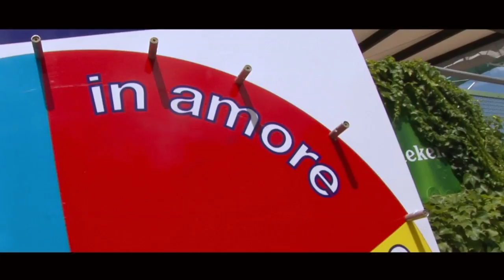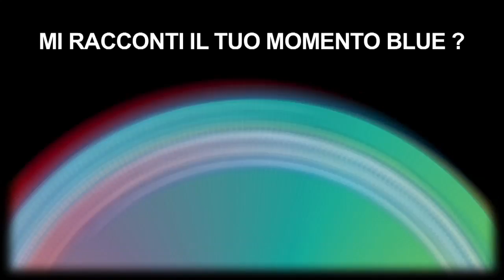Derby Blue VideoBOX 25-07-2010